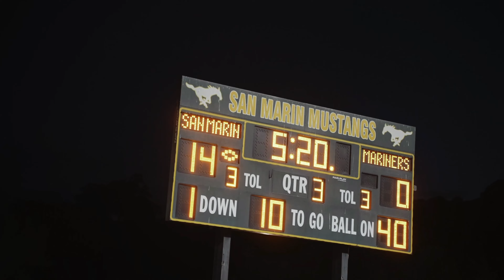First Channel Football Vlog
Songs: